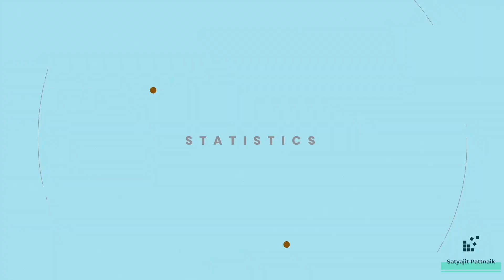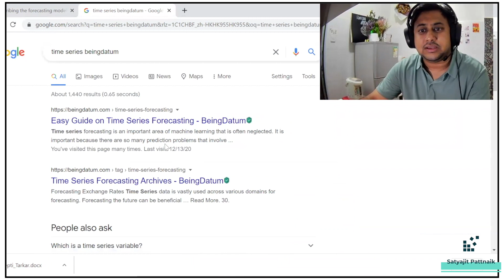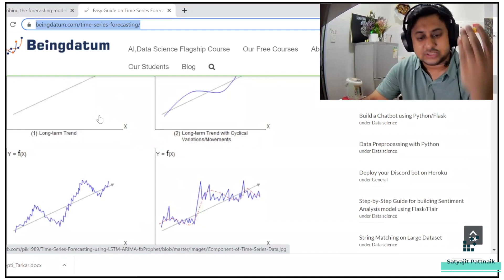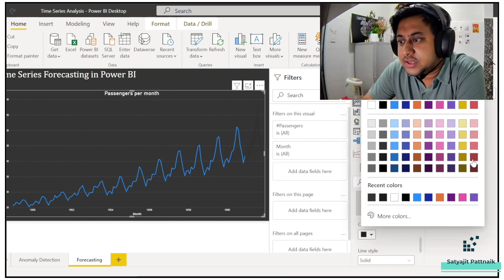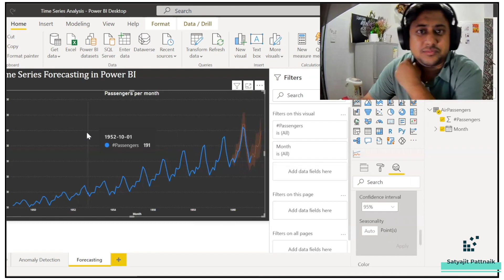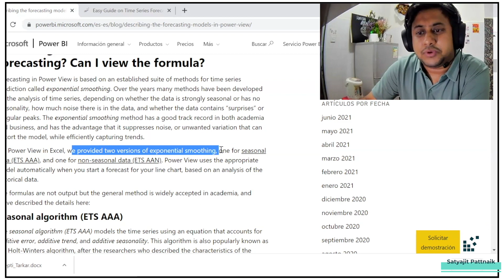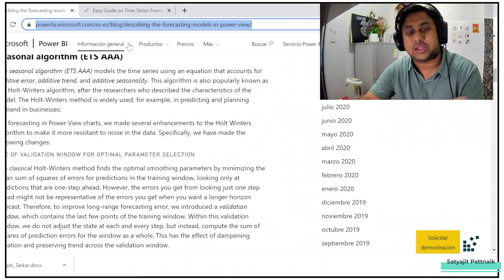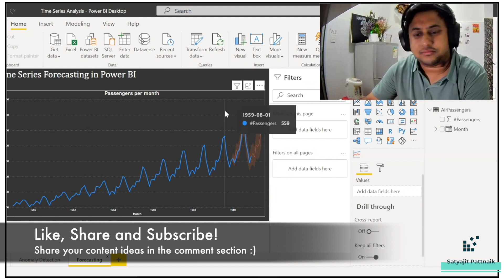Time Series Forecasting Power BI | Time Series in Power BI | Satyajit Pattnaik